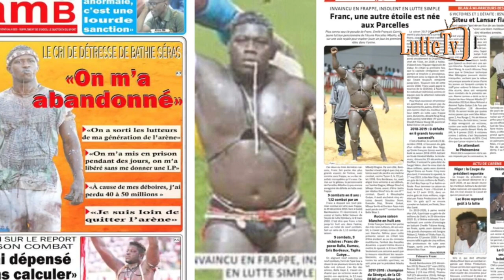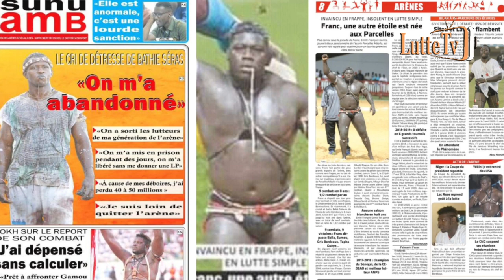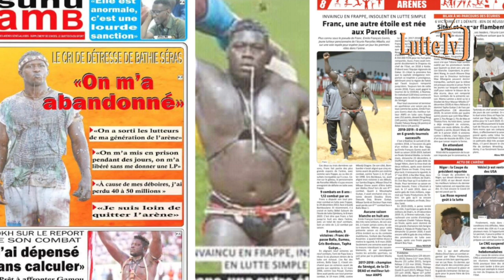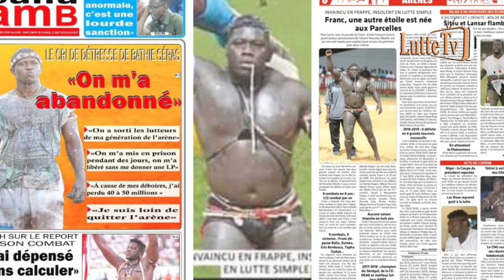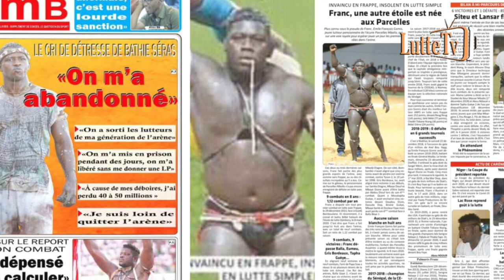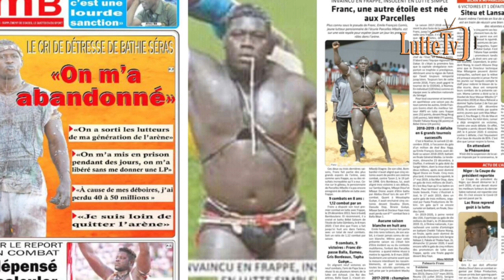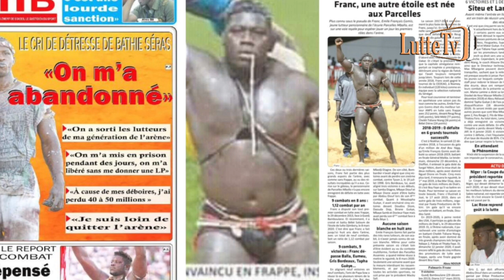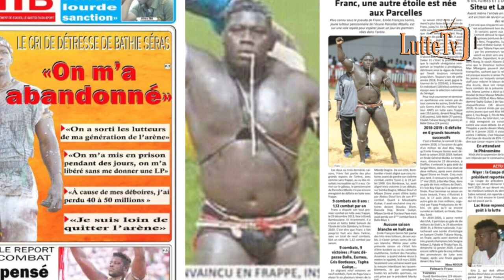Bathie Séras révèle : "on m'a mis en prison pendant des jours avant de me libérer sans me..." revue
La revue de presse Lutte TV du lundi 30 mars 2020 par Lamine Seck de luttetv et Bocar Ndour